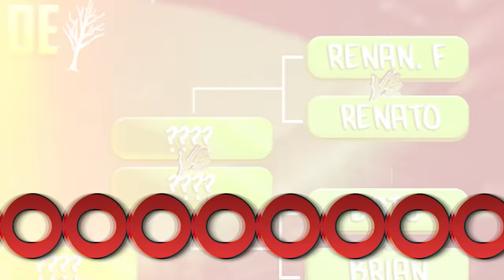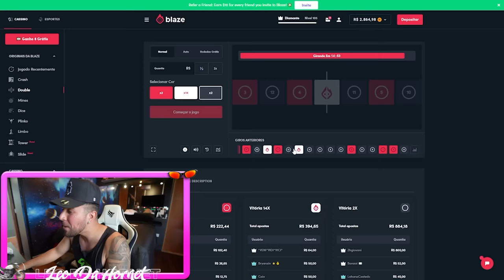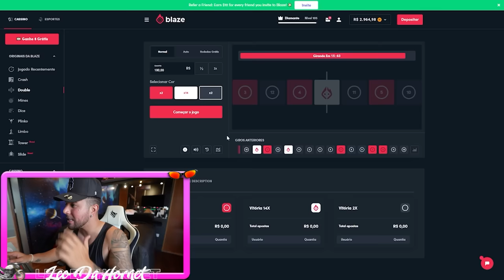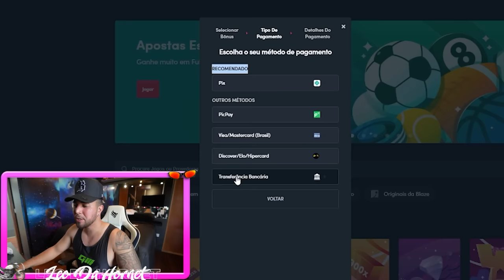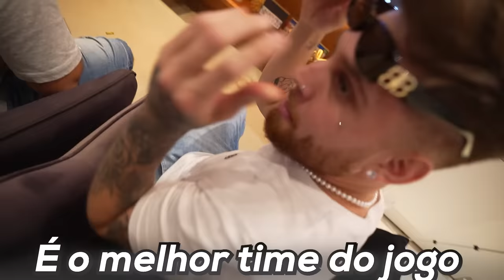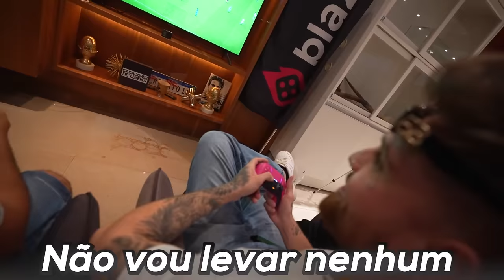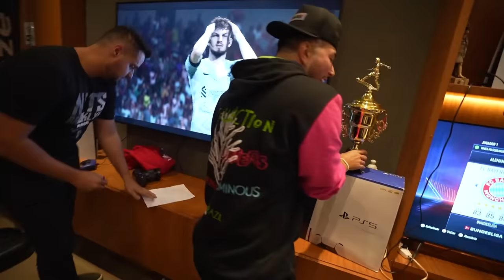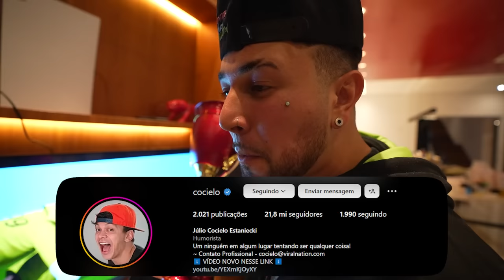O PIOR JOGO DE FUTEBOL QUE VOCÊS VÃO ASSISTIR 🏆 !! * Renato Garcia vs Thiago Reis * 😂